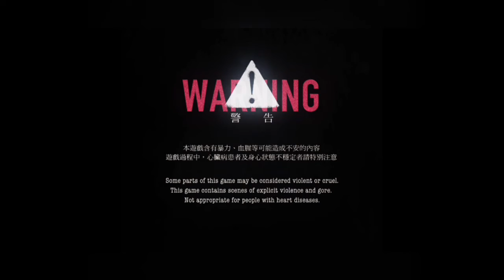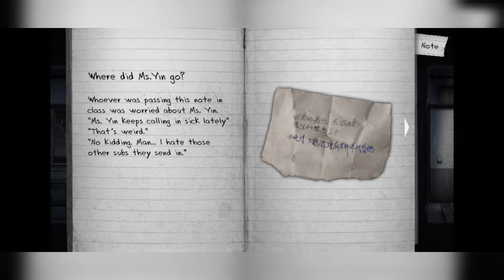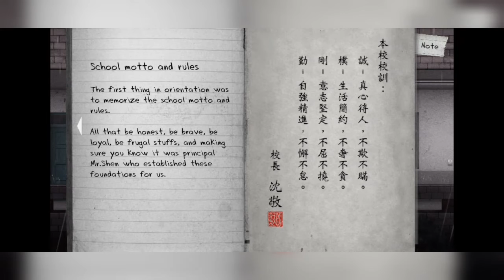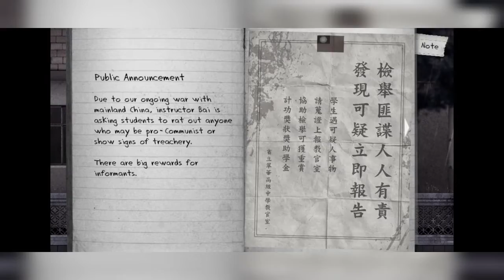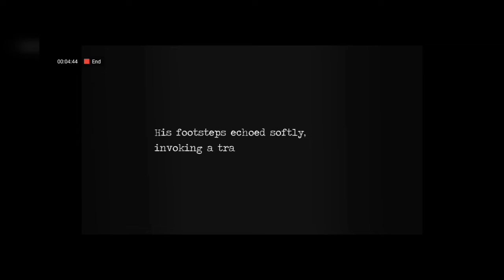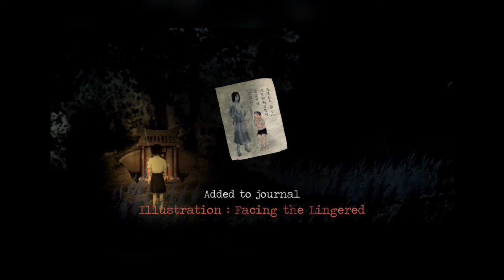Detention Full Gameplay (No Commentary)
In this video iam going to be playing Detention for the first time